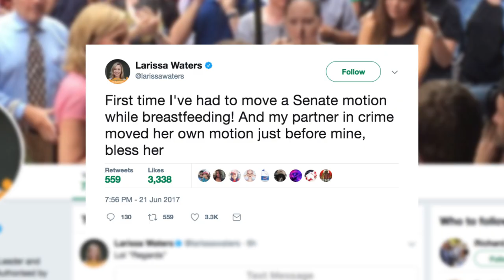Raise a glass of milk to this breastfeeding senator | New York Post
Australian Senator Larissa Waters made headlines when she breastfed her child while introducing a motion on black lung disease. Last month, her daughter, Alia, made history as the first baby to be breastfed in Parliament.